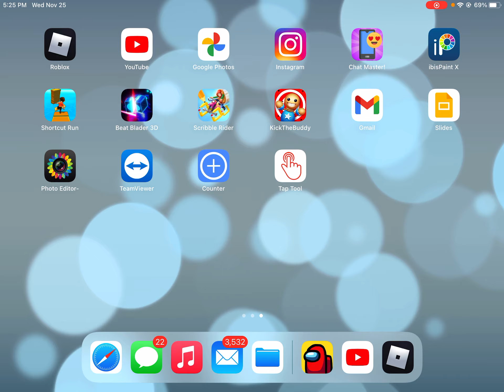COMMENT UR USER NAMES